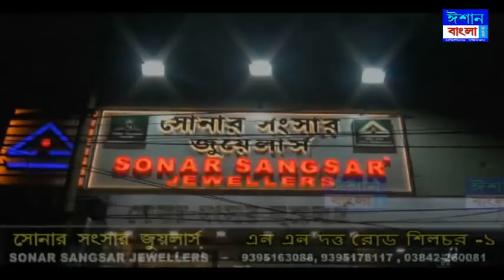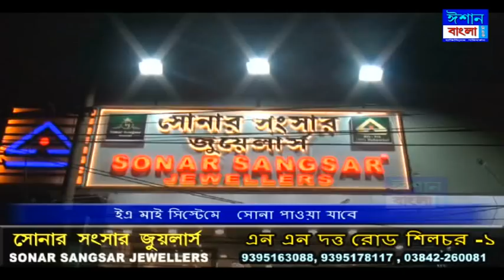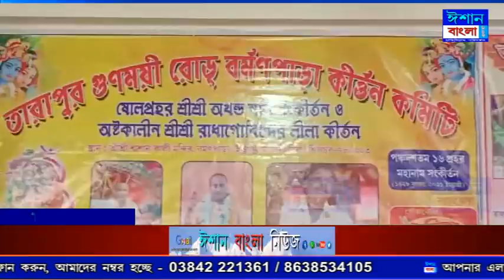ISHAN BANGLA NEWS 02 - 12 - 2021